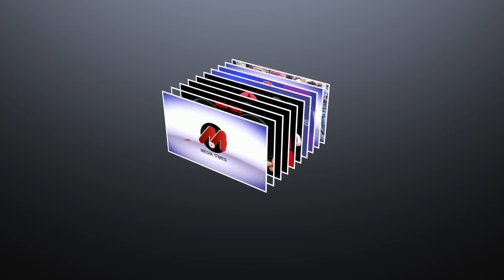എസ് വൈ എസ് മൂന്നിയൂർ പഞ്ചായത്ത് കമ്മിറ്റി മീലാദ് മെഹ്ഫിൽ സംഘടിപ്പിച്ചു